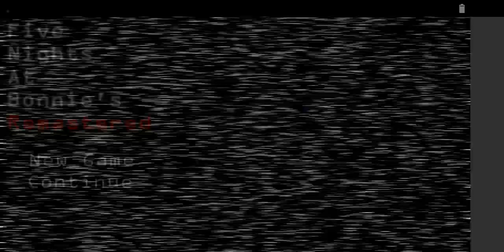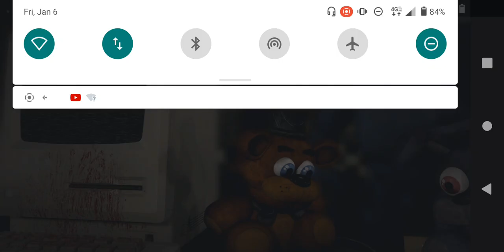who jumpscared me? (five nights at Bonnie's Remastered) (FNAF fan game)